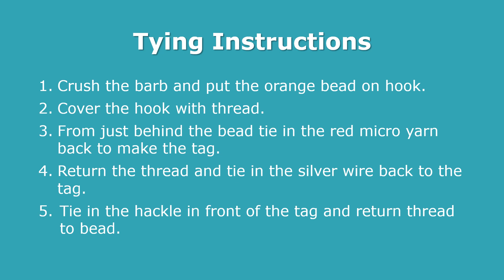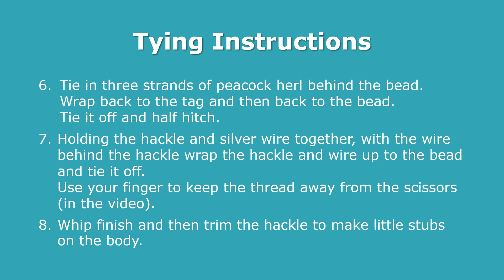Orange Beadhead Red Tag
Hastings Fly Fishers bonus fly for March 2023 - Orange Beadhead Red Tag.

Paul says:
"This is a fly that I have had great success with in the past. Works great for trout in a lake setting when fished up against a bank or near weed beds.
I had great success with the Pheasant Tail Nymph with centipede legs at Dunmore Trout Waters I would use the BH Red tag as the point fly with the PTN as the dropper."

Materials:
Hook:             Size 14 Nymph.
Bead:             Orange 3/32 copper bead.
Thread:         Black 14/0.
Tail:               Red Glo Bugs Micro Yarn.
Body:            Three strands of peacock herl.
Ribbing:        Small silver wire.
Hackle:         Brown black grizzly.